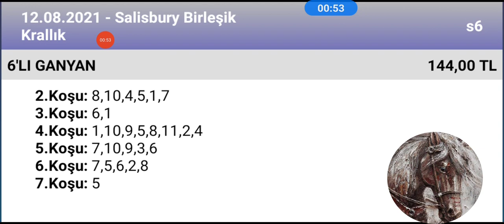12 Ağustos 2021 TJK salisbury birleşik krallık 🐎 at yarışı tahminleri altılı ganyan tahminleri